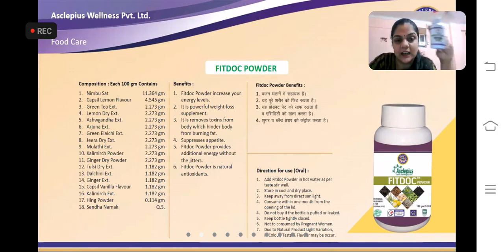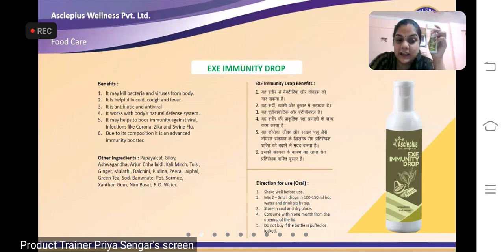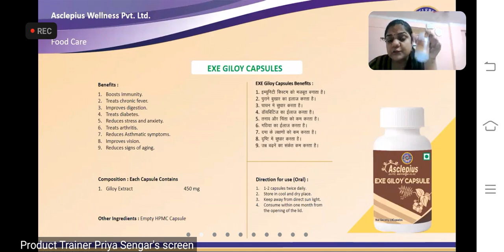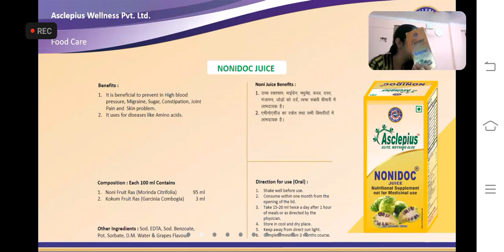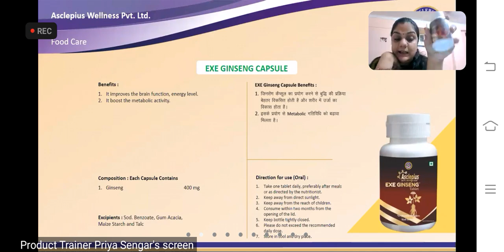Fitdoc , Giloy , Ashwagandha, Full Information ...